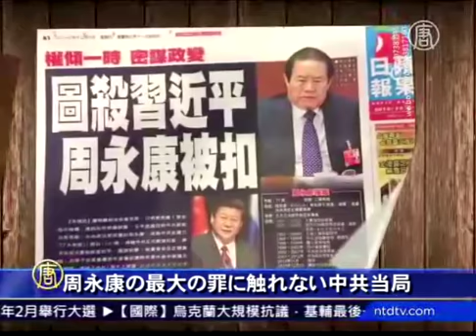周永康の最大の罪に触れない中共当局